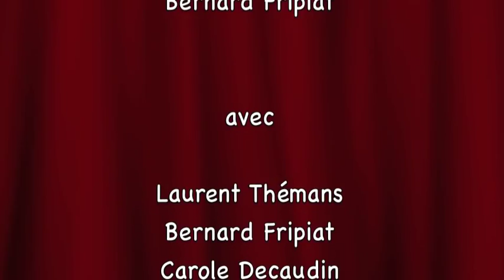Winston Churchill. The decision which saved the world. (Theatre) de Bernard Fripiat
After Germany, Austria, Czechoslovakia, Poland, Denmark, Norway, Holland and Belgium, the Nazi shadow has now fallen over France. With Italy as an active ally, Spain As passive onlookers, Russia and the USA wait in a sort of cautious neutrality, while the Nazi ogre attempts to bring an isolated England to its knees.
10 May : 500 bombers set London ablaze.
The same day, Rudolf Hess flies to Scotland. He is immediately arrested and taken to the Tower of London